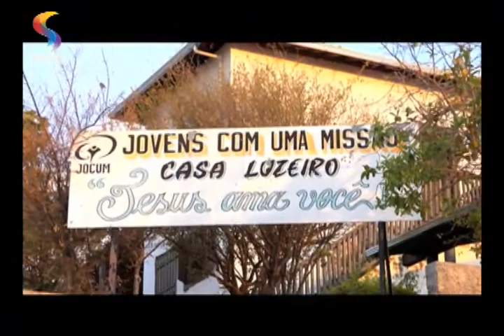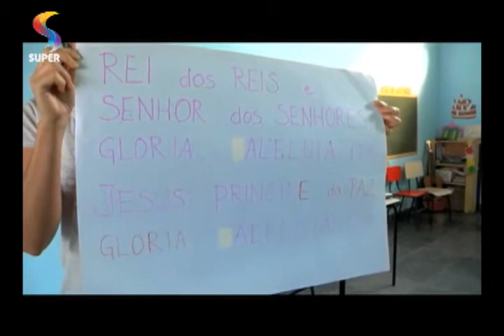SEMPRE FELIZ - Jovens com uma missão - JOCUM - Parte 1/2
"SEMPRE FELIZ por aí" visita a Jocum de Belo Horizonte (MG). Organização não-governamental atua no cenário social e trabalha em prol da difusão do evangelho de Cristo.
Parte 1/2.
REDE SUPER